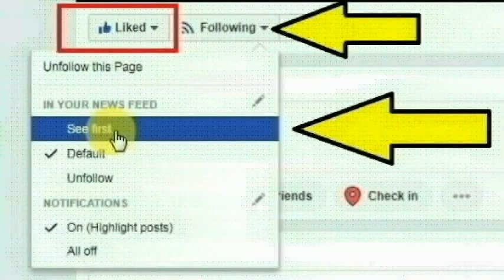சென்னை பள்ளிக்கரணை பகுதியை சேர்ந்த சாந்த்தேவி செய்ததை பாருங்க | Thoothupura